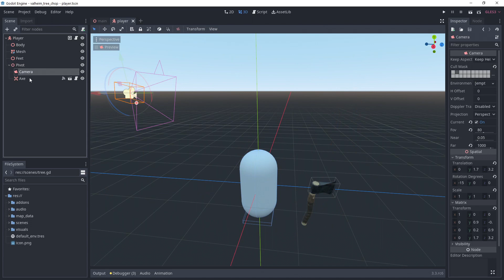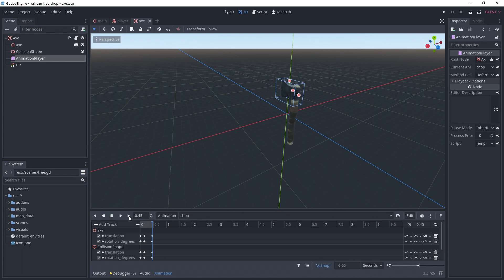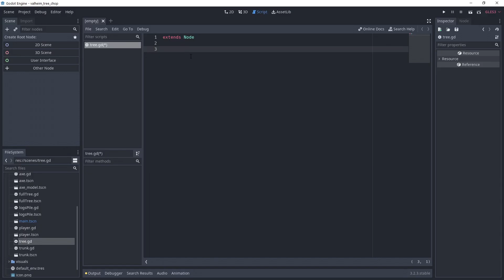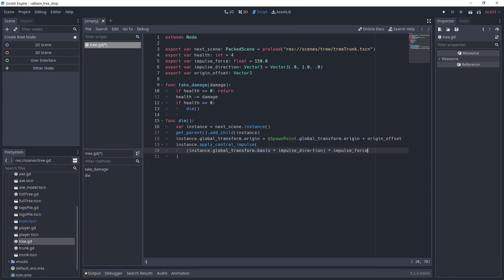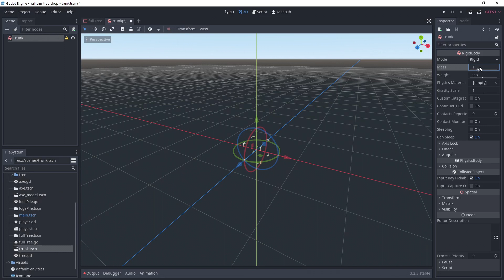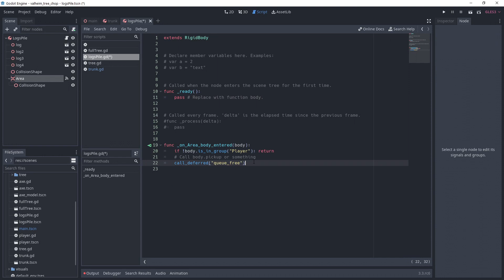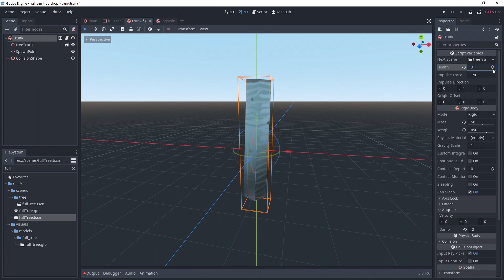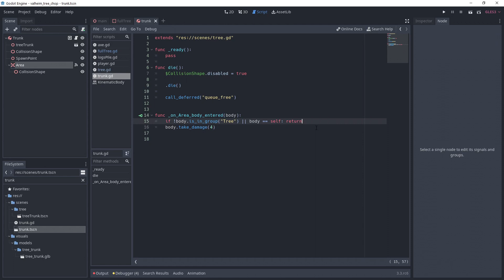Valheim tree chopping mechanic in Godot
In this tutorial, I'm showing you how to recreate the Valheim tree chopping mechanic. I hope you'll find this interesting!

CHAPTERS
00:00 - Intro
00:27 - Main scene setup
00:40 - Player scene setup
01:00 - Axe scene
01:36 - Tree meshes & scenes
01:45 - Base tree script
03:24 - Full tree scene
04:16 - Tree trunk scene
05:17 - Logs pile scene
06:00 - Setting export variables for each scene
06:37 - Testing the game
06:56 - BONUS adding falling tree interaction
07:18 - BONUS testing the game
07:30 - Outro